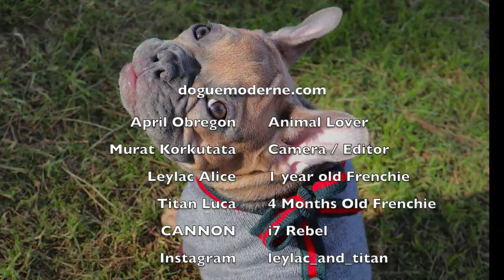Cutest Puppies Are Modeling For A Dog Clothing Company in LA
A 1-year-old and 4-month-old French Bulldog puppies modeling for a photoshoot.